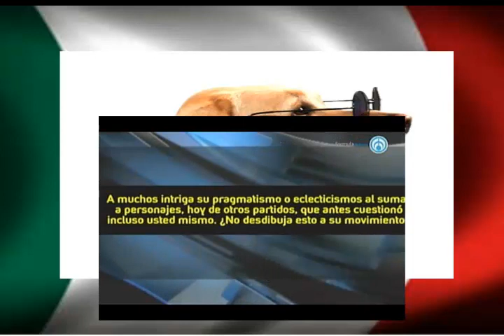NUEVA ENTREVISTA CON AMLO!